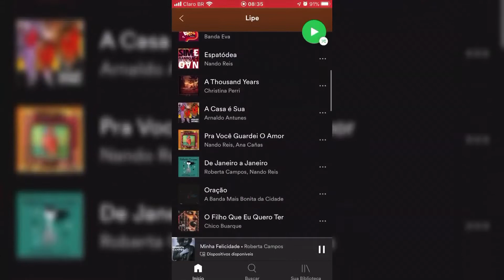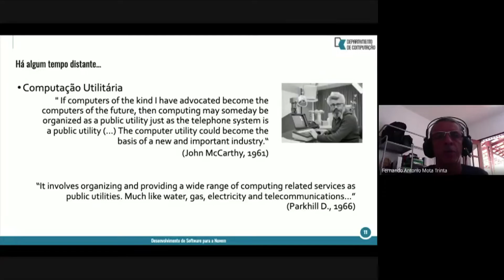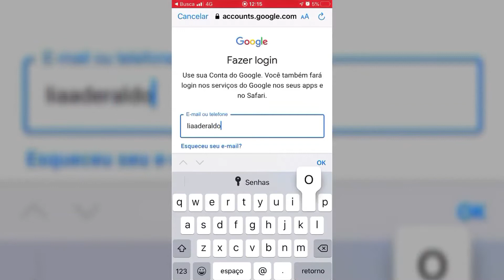Armazenamento em nuvem facilita trabalho remoto durante pandemia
Foi-se o tempo em que todas as nossas informações digitais estavam guardadas no computador. A chamada “nuvem” armazena em algum lugar da internet todo o conteúdo de que precisamos. E em tempos de pandemia, esse tipo de armazenamento tem sido fundamental para a realização do trabalho remoto. Confira na reportagem!

Ficha técnica
Produção e reportagem:
Lia Aderaldo
Edição de texto:
Rute de Alencar
Imagens:
Arquivo UFCTV e enviadas pelos entrevistados
Edição de imagens:
Roney Anderson